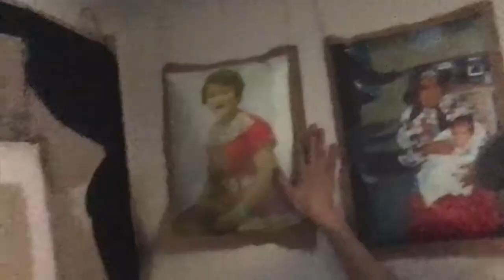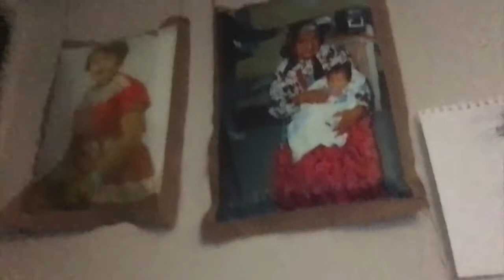Eric-Paul Riege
Eric-Paul Riege is a weaver and fiber artist finding presence in his mind, body, and beliefs through collage, durational performance, installation, woven sculpture, and wearable art. For Riege his weavings pay homage and link him to generations of weavers in his family and exist as living things that aid him in generating sanctuary spaces of welcome. His work is a celebration and study and being of Hózhó--Diné philosophy that encompasses beauty, balance, goodness, and harmony in all things physical, mental, and spiritual and its bearing on everyday experience. Riege uses myth and storytelling to propose homes; spaces of welcome and acceptance and sharing.